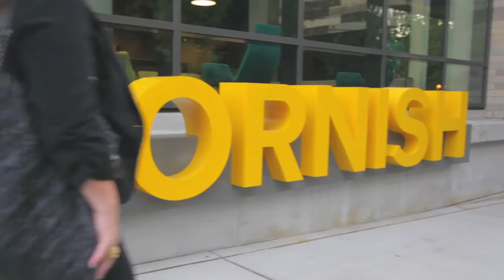Divas Announce | Carbon 56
The Science of Smart Urban Living.
Clean Design + Central Location + City Views = Carbon 56.

This unit is above the norm with its extra tall ceilings, an open loft bedroom and an efficient modern kitchen. But what makes this top floor corner condo fabulous to the Nth degree is the west facing wall of windows looking out on the Seattle city skyline. You can live, work, and play within a short radius from Carbon 56. Why it’s elementary, my dear Watson! This is a prime home for the SMART urbanite – livable and rentable!

✨ Team Diva is Seattle’s favorite real estate team of licensed brokers at Coldwell Banker Bain

***CHAPTERS***
00:00 - INTRO -
04:00 - OUTRO -

Who is Team Diva Seattle's Favorite Real Estate Team?
Welcome to Team Diva, your ultimate urban real estate squad tailored for smart, savvy, and urban buyers in Seattle!

We're not your average real estate crew. Here at Team Diva, we've crafted a space where your needs, as a modern urbanite and tech enthusiast, take center stage. Our elite team of top producers is not just highly trained but also deeply plugged into the pulse of Seattle's dynamic real estate scene.

***CHAPTERS***
00:00 - INTRO -
04:00 - OUTRO -